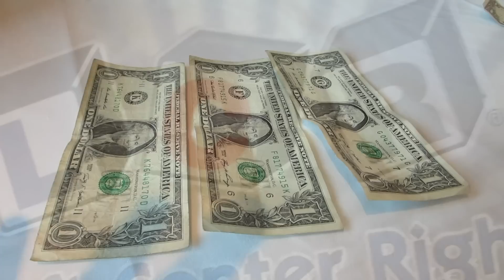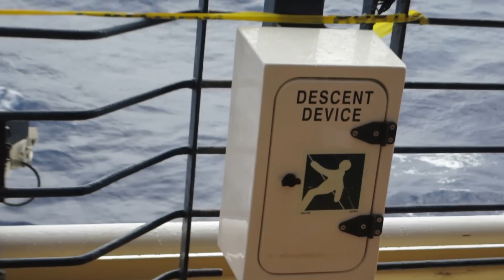Cruise Cardinal: Episode 2 Celebrity Constellation Transatlantic 11-2014 Cruise Review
Again the feisty Cruise Cardinal is on board the Celebrity Constellation, leaving Naples (Italy), visiting Florence (Italy), Cartagena (Spain), Agadir (Morocco) and three ports in the Canary Islands before seven days at sea. We eventually arrive at Fort Lauderdale, Florida.